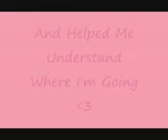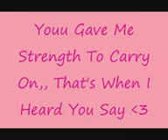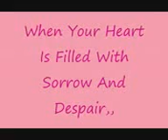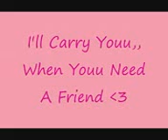Footprints in the sand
The well known footprints in the sand put to a song. The story of you not being alone but always accompanied by God.